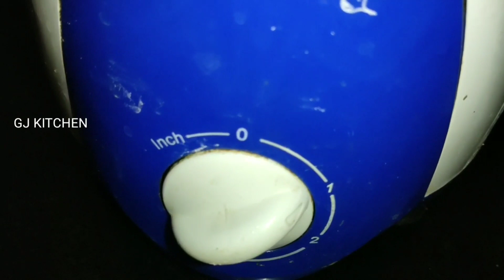Meal Maker Gravy/ Soya Chunks Curry/Side Dish For Chapati,poori,rotti..